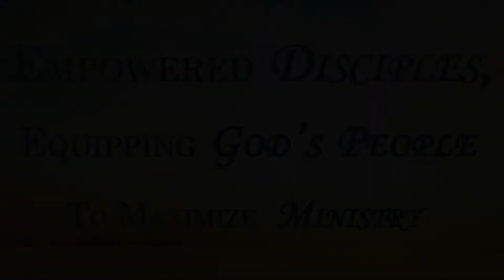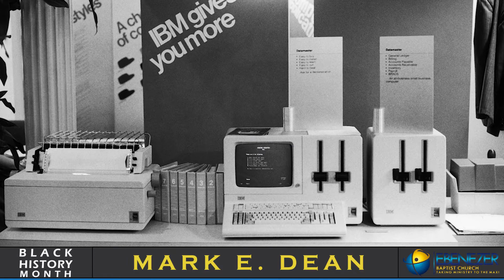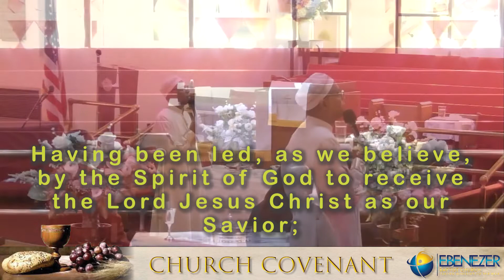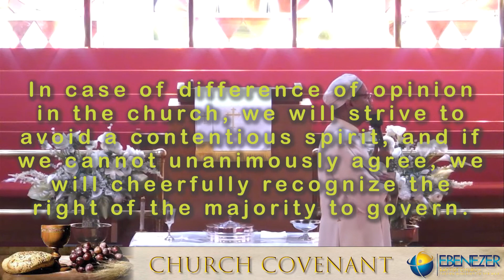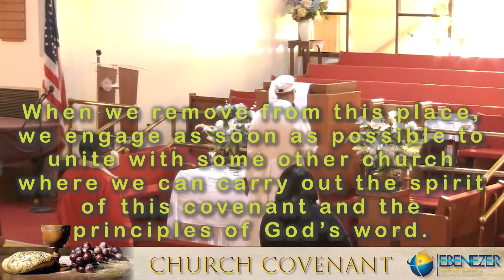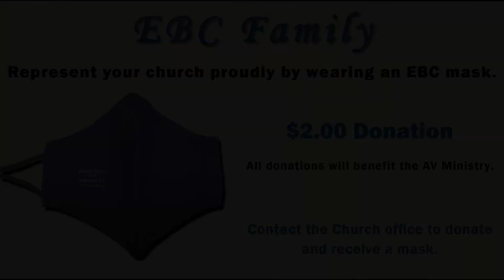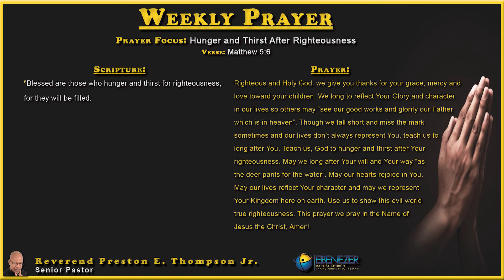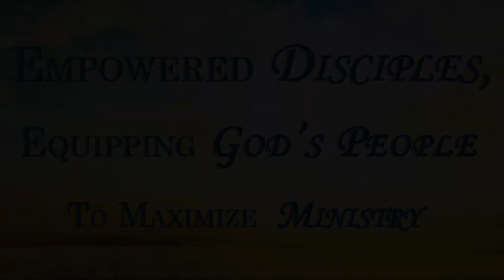Rev. Preston E. Thompson Jr.'s Communion sermon - "The GOD Of The Changing Seasons" - 2/06/2022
Summary: Rev. Preston E. Thompson Jr. preaches on how we should seek God when we are going through all the different transitions in our lives. BlackLivesAlwaysMatteredToGod​​​​​

For everyone new to Ebenezer Baptist Church we would love to fellowship with you in person once this pandemic is over.

EBC family also remember to please keep each other and all those affected by police brutality in all of your prayers.

Facebook Twitter - @MyEBC_Social, Instagram - myebcfellowship, and YouTube – EBC Network .

or contact the church office at (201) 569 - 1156.